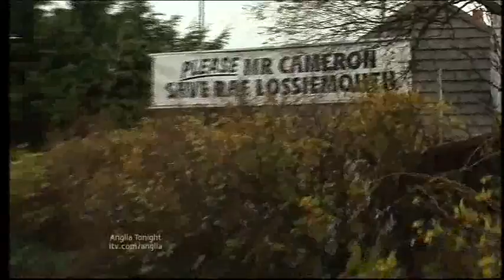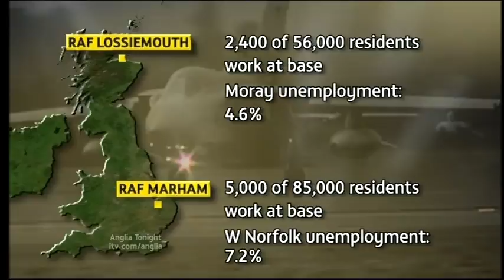Anglia News RAF Marham And Lossiemouth Future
Norfolk RAF Marham Future.

Air Man Killed.